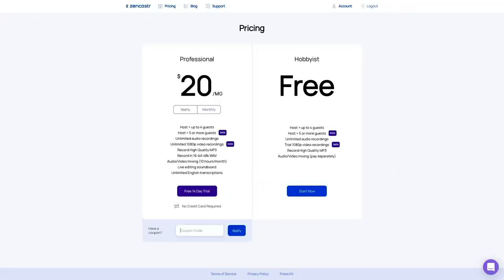Tera Patrick: Screw Your Stigmas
Tera Patrick doesn’t give a damn about stigmas. She’s a woman of many talents--even though she’s semi-retired from the industry, she still has archives on her website where fans can watch past performances. Her move to Italy gave her new perspective on life, and it’s all in her book about her life in and outside the industry!

Tera hasn’t allowed the stigma that surrounds her career from stopping her from what she wants to achieve. Have you ever done something knowing that many people wouldn’t approve? Hit the comment section and tell us about it!